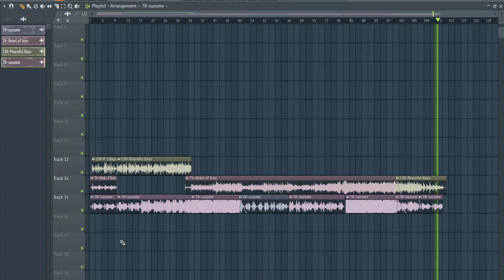Hearts of Iron + Suzume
counterside mashup